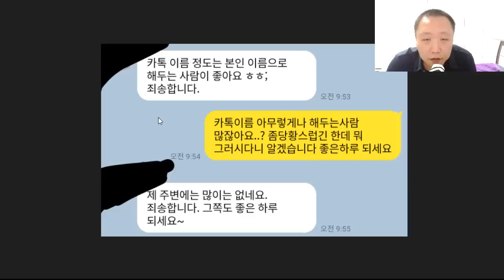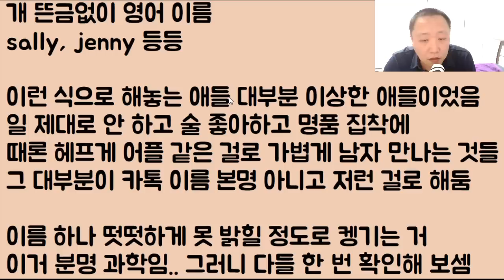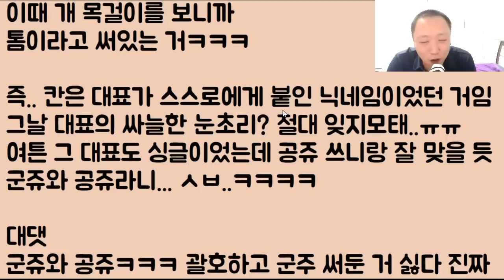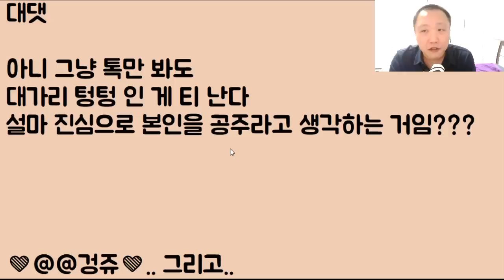[사연 맛집] 내 카톡 닉네임을 본 소개팅 남자가 도망을 갔어요.. ♡공쥬♡ 이건데 정말 이상해요? 친구가 저더러 ㄷㅅ같다며 욕을 합니다ㅠ